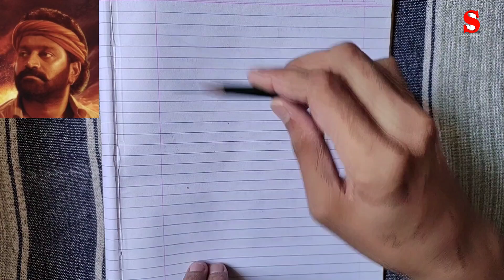Rishab Shetty Kantara Drawing|Rishab Shetty Kantara Movie Part -1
Rishab Shetty Kantara Drawing ||
Kantara || Rishab Shetty Drawing ||
Rishab Shetty Kantara Movie Part - 1

About me :

If you are new,Hi!!, My Name's Jaydip!
On this channel I always try to show easiest way of drawing and painting.From here you can improve your drawing skills.Hope you enjoy my videos and find them useful!!

Kantara Movie drawing/Kantara Rishab Shetty Drawing/Kantara Rishab ShettyRishab Shetty Kantara Drawing ||
Rishab Shetty Kantara Movie
kantara drawing
kantara drawing
kantara drawing step by steep
kantara drawing easy
kantara drawing pencil sketch
kantara drawing tutorial
kantara drawing images
kantara drawing oil pastel
kantara drawing painting
kantara drawing pencil
kantara drawing sketch
kantara movie drawing
kantara movie drawing easy
kantara movie drawing images
kantara movie drawing pencil
sketch
kantara movie drawing step by
step
kantara movie poster drawing
kantara movie pencil drawing
kantara movie rishab shetty
drawing
kantara movie god drawing
kantara movie panjurli drawing
rishab shetty drawing
rishab shetty sketch
rishab shetty face drawing
rishab shetty easy drawing
kanthara rishab shetty drawing
rishab shetty pencil drawing
drawing
Sidhu Moose Wala Drawing|sidhu moosewala drawing easy/sketchbookbyjaydip
KGF 2 drawing/Rocking Star Yash KGFDrawing/KGF 2 Movie Yash /sketchbookbyjaydip
Navratri Day 1 maa Shailputri Drawing step by step / sketchbookbyjaydip
navratridrawing day2 |MaaBrahmacharini||sketchbookbyjaydip
How To Draw Miss Universe Harnaaz Sandhu's Outline /sketchbookbyjaydip
MAHATMA GANDHI JAYANTI Drawing / Republicday/Independence day /sketchbookbyjaydip
maa durga drawing with oil pastel /SketchbookbyJaydip
Sidhu Moose Wala Drawing / SidhuMoose Wala RIP / sketchbookbyJaydip
Dussehra drawing /Adipurush Prabhas as Lord Ram drawing/sketchbookbyjaydip
How to draw harry potter /harry potter drawing/sketchbookbyjaydip
Katrina Kaif drawing/Katrina Kaif sketch/Phone bhoot trailer/sketchbookbyjaydip
Pranali rathod pencil sketch/Pranali rathod portrait/Pranali rathod drawing
how to sketch chess/Chess board king drawing Easy/Chessboard Soldier drawing Easy/sketchbookbyjaydip
Sunny deol pencil sketch/Sunny deol birthday special/sketchbookbyjaydip
how to draw tiger/tiger kaise draw karte hain/How to draw tiger fur
how to draw black adam/How to draw Dwayne Johnson
drawing
Daya Ben Drawing Tutorial/Tarak Mehta ka ulta chashma drawing/DishaVakani Drawing Tutorial/Part-1
Daya Ben Drawing Tutorial/Tarak Mehta ka ulta chashma drawing/DishaVakani Drawing Tutorial/Part-2
Mahakali by Rajdeep Makeover
Kantara Song
Ta/badi mahakali idol making at
home(Garha phatak wali)
World's Biggest Dussehra Battle ||
Dussehra || Happy Vijayadashami 2021 ||
Video
Kantara Varaha RoopamLyrics
Translation)| Sai Vignesh | Rishab Shetty
TAjaneesh Loknath I
Kantara || Full Mass |I
WhatsApp status|| Use I|Editor By
Acreativeedits
Rashmika Mandanna About Kantara
Movie & Rishab Shetty | Gulte.com
Varaha Roopam Song| Rishabshetty|
HombaleFilms| Ajnishloknath
Kantara
Kantara- Varaha Roopam(Lyric Video)|
Sai Vignesh | Rishab Shetty | Ajaneesh
Loknath | Hombale Films
kantara 1|| Rishabh shetty, Daiva
Talking.
kantara 1|| Rishabh shetty, Daiva Talking.
Kantara - Rebel Song | Nagaraj Panar
Valthur | Rishab Shetty | Ajaneesh
Loknath| Hombale Films